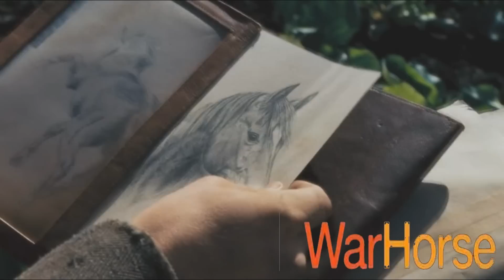War Horse- Year Turns Round Again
WAR HORSE !
I have just come back from seeing the movie and I was so moved and amazed by it.
War Horse was my favourite book growing up and still is to this day. I would of never imagined that my favourite book would turn into a popular stage show and movie.
For me War Horse will always have a place in my heart so this is a tribute to celebrate the release of the movie.
WAR HORSE !